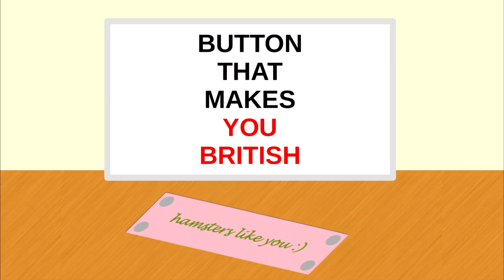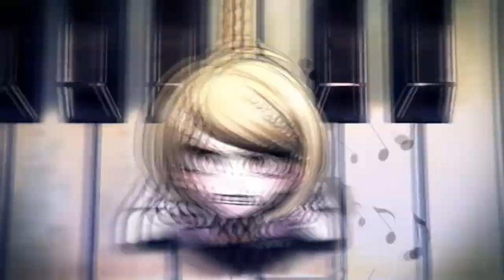Dangling Grandpas: Spoiler Happy Havoc [MASSIVE SPOILERS FOR THE ENTIRE DANGAN SERIES ALSO NSFW]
WARNING: This video spoils shtuff from across the entire DanganRonpa series. Don't watch unless you've already played the games (or you don't care about spoilers).
I started this shit January 2018, and all I did was the Chihiro bit at the start. Everything else is from the last 100 hours.
Sources used:
Best of r/SoftwareGore - Marshal Does Stuff
To Catch A Predator | Eromanga-sensei Abridged Short - REVEL HOUSE
When you compliment a musician - Daniel Thrasher
IAMDDB - Shade
maybe i could eat blades of grass - bill wurtz
By the way, Can You Survive MAFIA? - DanPlan
Daniel Thrasher again
Sandra Lee Talks Dirty - 80gumdrops
Calling about Meth - Paradise PD: 911
A TikTok which uses "All Star" by Smash Mouth
Paradise PD again

bill wurtz again